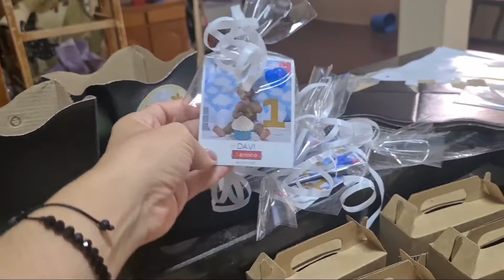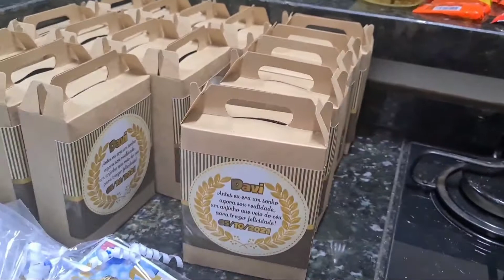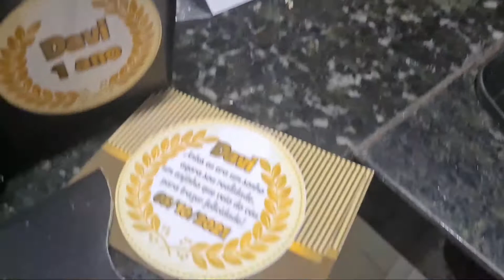#3 ENCHENDO AS CAXINHAS SURPRESA E LEMBRANCINHA E FINALIZANDO OS ÚLTIMOS DETALHES..